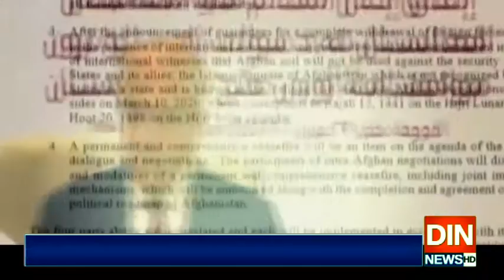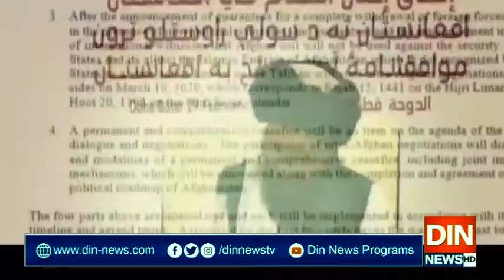امریکا کی لویا جرگہ بلانےکی حمایت،طالبان قیدیوں کی رہائی پرزور